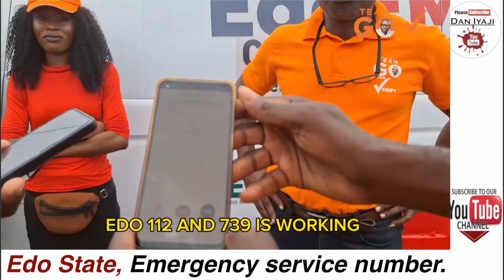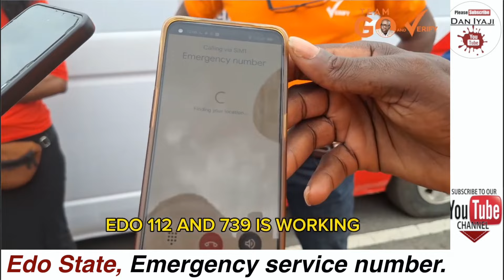Edo State, Emergency service number, Obaseki dey work